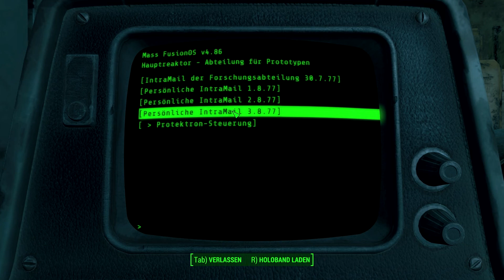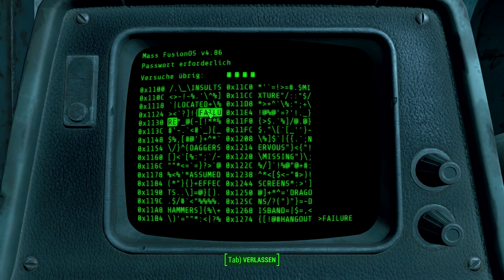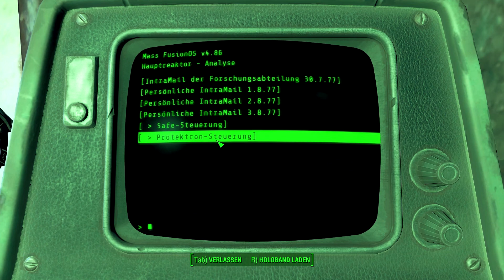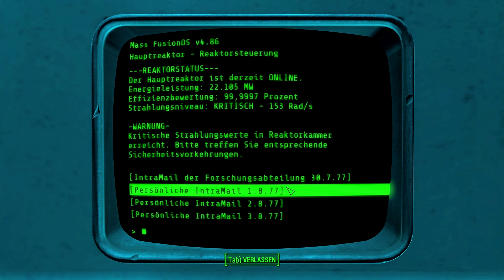Fallout 4 - Teil 69 - Mass Fusion stürmen, Reaktor erreichen - (deutsch/german) [HD/1080p]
Der wohl bekannteste Satz, wenn man an Fallout denkt. Versucht nach einem Atomkrieg der 200 Jahre zurückliegt zu überleben. Man könnte das Spiel mit Skyrim mit Knarren zusammenfassen, ohne Schnee.